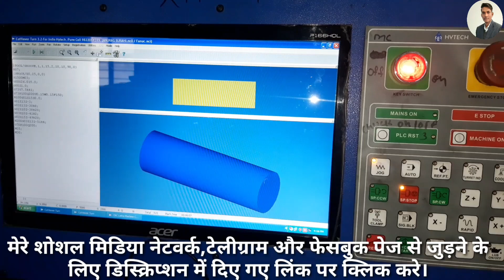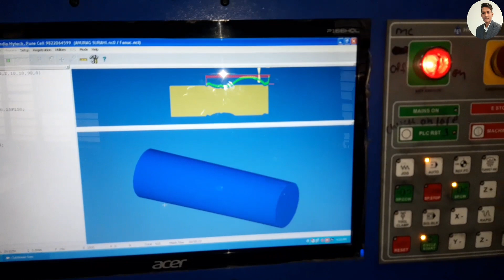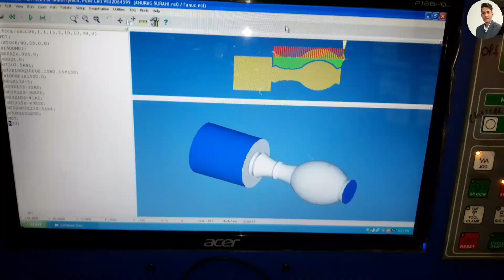Amazing CNC machine part production || modern CNC Turning मशीन में सुराही का अद्भुत पार्ट प्रोडक्शन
Hello Friends,
In this video we will discus about Amazing CNC machine part production. Modern CNC lathe machine working .how to work modern cnc machine . Amazing part production in automobile industries  with the help of cnc machines. Amazing CNC machine part production || modern CNC Turning मशीन में सुराही का अद्भुत पार्ट प्रोडक्शन To join my social media network Telegram, Facebook page, click on the link given in the description and join.

xUKTgNe_GkfXGtOvPtlBsCL3